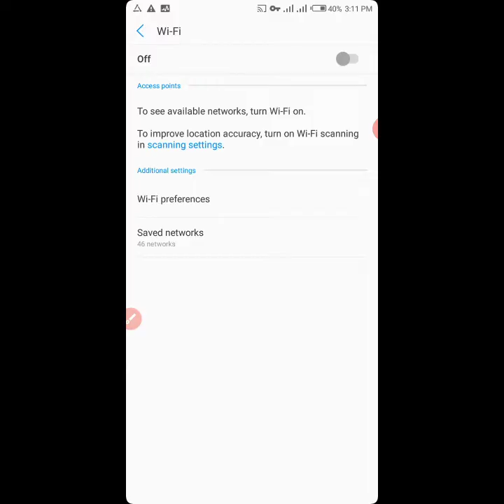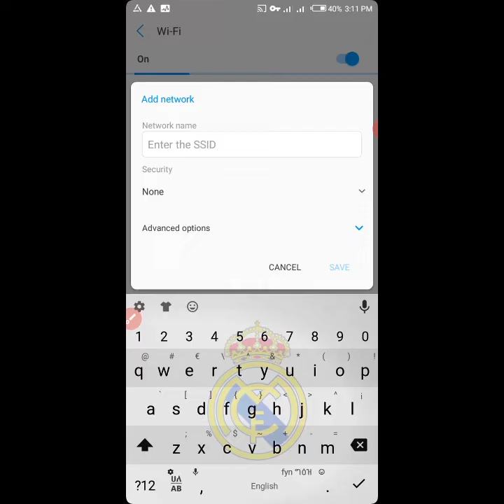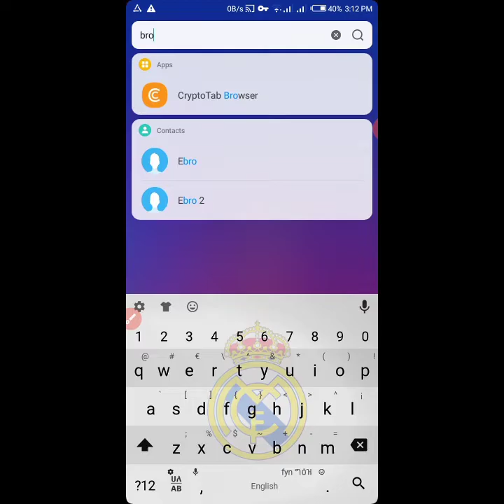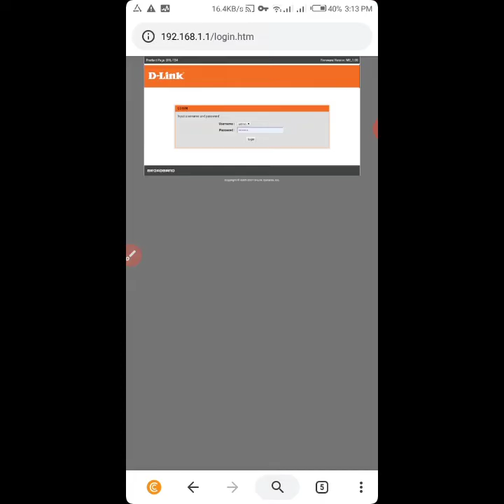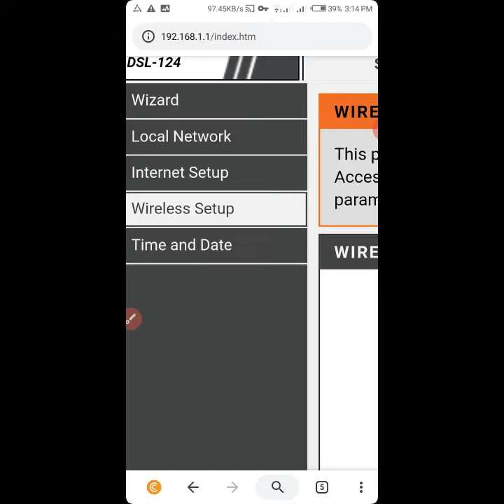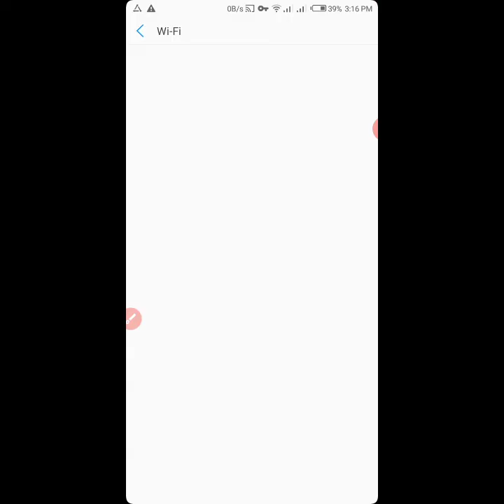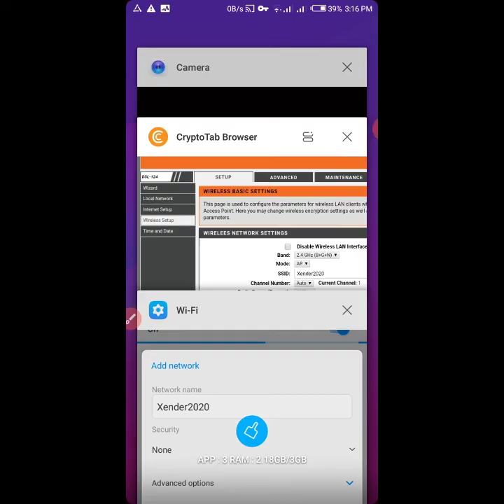እንዴት የራሳችንን WiFi ማንም ሰው እንዳያየው መደበቅ የምንችልበት ቀላል እና 100% የሚሰራ መንገድ። Best way to hide our WiFi Name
የራሳችንን wifi ማንም ሰው እንዳያይብን,  (ዋይፍያችንን መደበቅ) የምንችልበት ቀላል እና 100% የሚሰራ።
እንዴት የ Dlink wifi መደበቅ ይቻላል
How To Hide Wifi Name
Best way to hide wifi name

በቀጣይ እንዴት አድርገን የ WiFi Coverage መቀነስ እና መጨመር እንችላለን በሚል Video እንመለሣለን።

 ቤታችን ሆነን ገንዘብ መስራት የምንችልበት በበዠጣም ቀላል እና 100% እርግጠኛ የሆንኩበት Website

ዲሽ ውሃ በላሽ የ 2020ው ምርጥ App ዲሻችን ላይ ያሉ ቻናሎችን ጨምርሮ
እነ Netflix, Bein, Peace TV, NAT GEO, MBC  እና 2000 በላይ የሚሆኑ ምርጥምርጥ የልጆችና የ አዋቂ ቻናሎችን የያዘ ምርጥ App
Video link👇

on TG@nebaapp @nebaapp @nebaapp
For question @baan26 on telegram

Tanks For
@Yesufapp @Abrelo HD @TsTapp